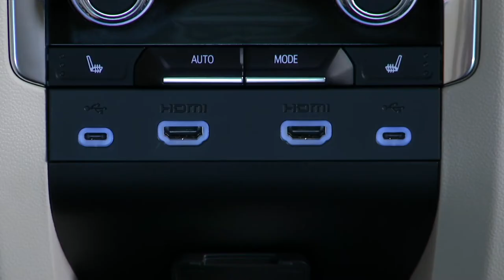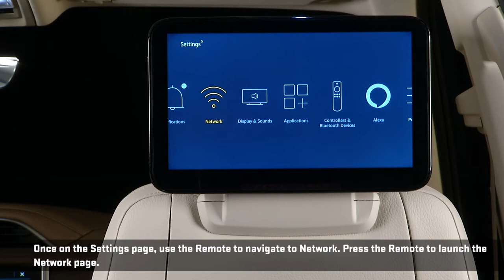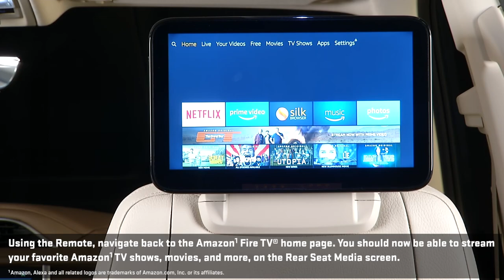2021 Yukon Denali Rear Seat Media Tutorial for Amazon Fire Stick